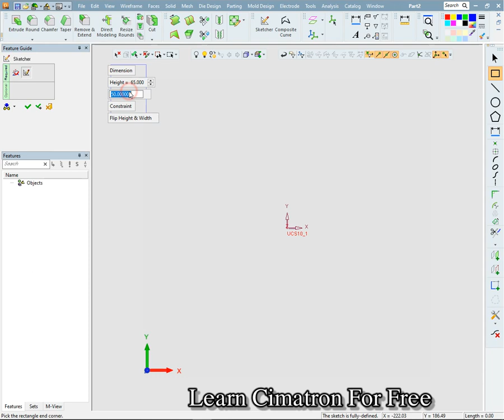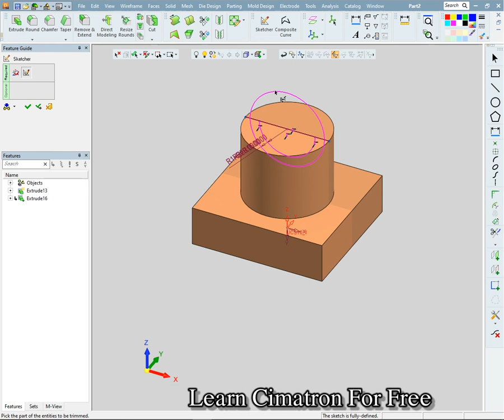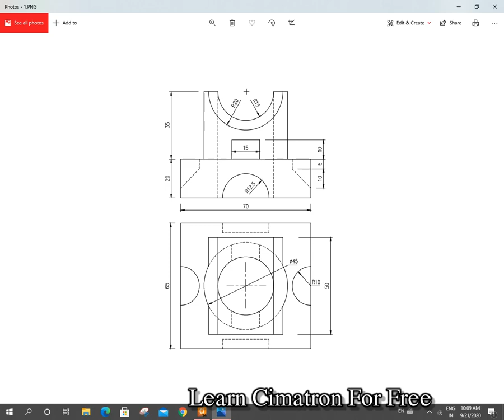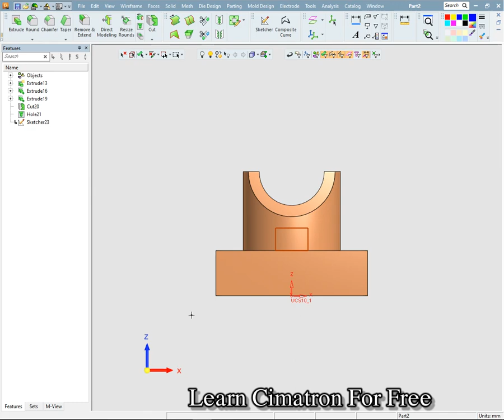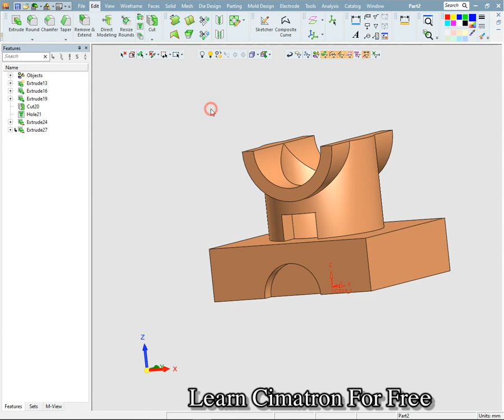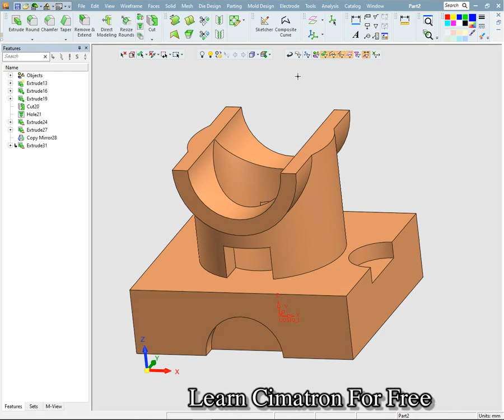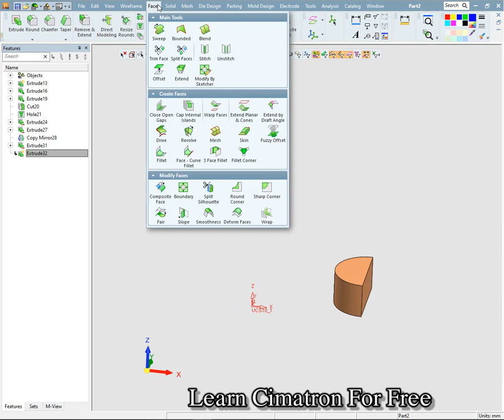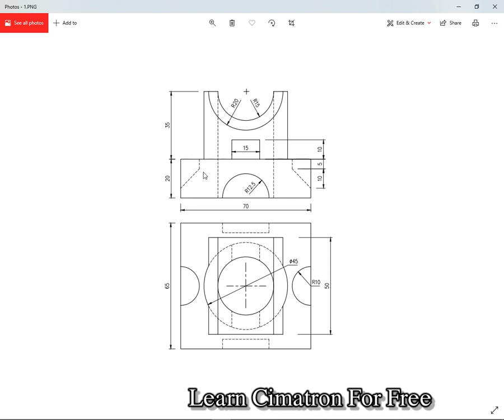Vẽ 3D cơ bản - bài 1 (Basic 3d rendering - lesson 1)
KÊNH HỔ TRỢ HỌC THIẾT KẾ VÀ LẬP TRÌNH TRÊN PHẤN MỀM CIMATRON
- Vẽ căn bản 2D.
- Vẽ căn bản 3D.
- Vẽ sản phẩm.
- Thiết kế khuôn.
- Lập trình nc căn bản.
- Lập trình nc nân cao.
- Tương tác trao đổi về các vấn đề liên quan.

CHANNEL SUPPORTING DESIGN AND PROGRAMMING ON CIMATRON SOFTWARE
- Drawing products.
- Mould Design.
- Basic nc programming.
- Advanced programmers
- Interacting exchanges on related issues.